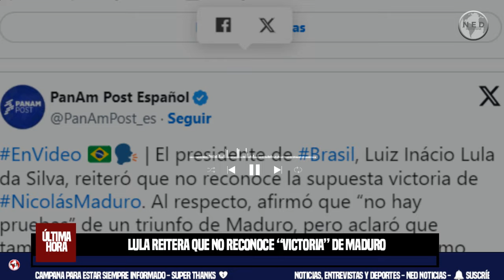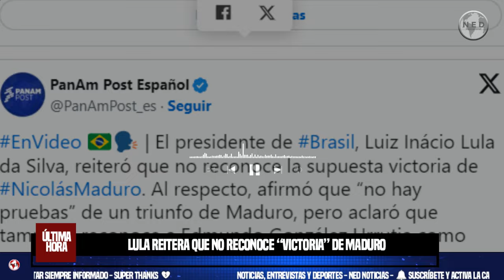🌐 LULA REITERA QUE NO RECONOCE “VICTORIA” DE MADURO CONVALIDADA POR EL TSJ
São Paulo, 30 ago (EFE).- El presidente de Brasil, Luiz Inácio Lula da Silva, reiteró este viernes que no reconoce la supuesta victoria de Nicolás Maduro, puesto que el Tribunal Supremo de Justicia (TSJ) chavista no es competente para certificar un resultado electoral mediante una sentencia y, aclaro, que tampoco avala el triunfo de la oposición.